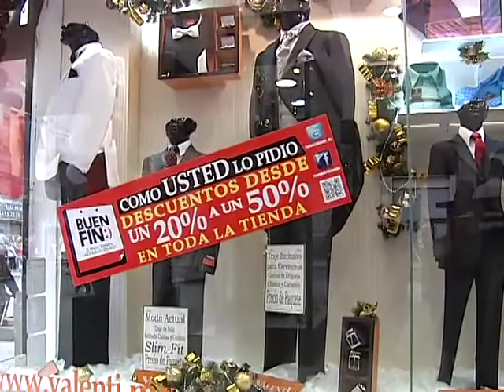18/11/16 Corte informativo - Profeco prevé que ElBuenFin2016 deje una derrama de 84 mil MDP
Profeco prevé que ElBuenFin2016 deje una derrama económica de 84 mil MDP.